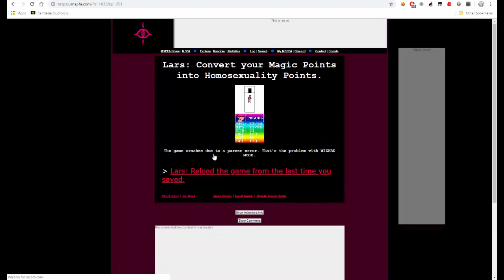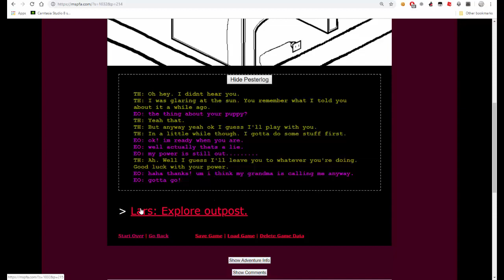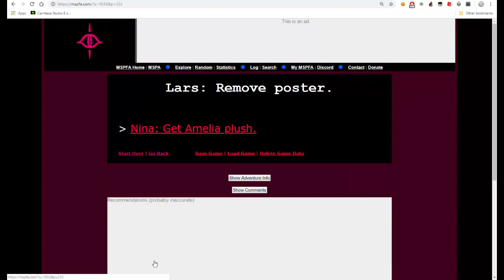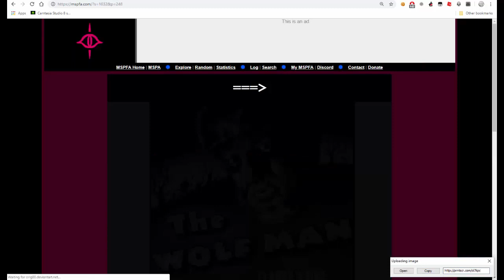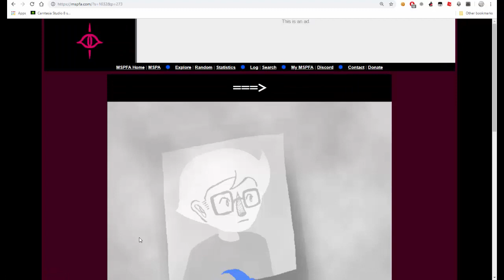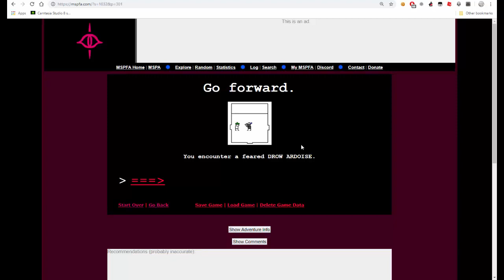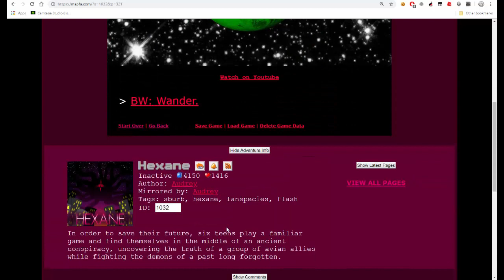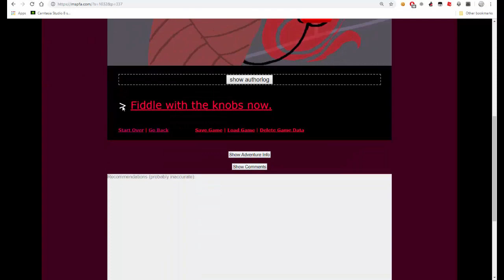Rosw Lalondw Reads Hexane Blind - Episode 2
short video but i recorded another one thats coming soon